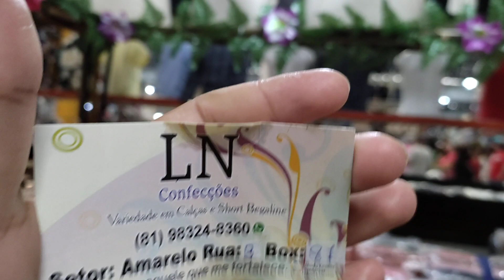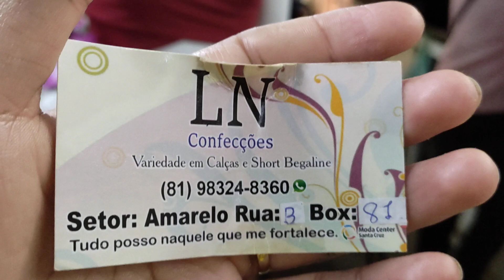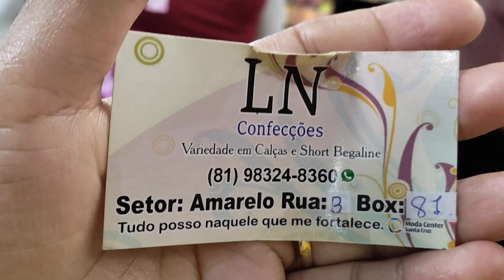ESPECIAL MODA FEMININA EM BEGALINE MODA CENTER SANTA CRUZ DO CAPIBARIBE PERNAMBUCO